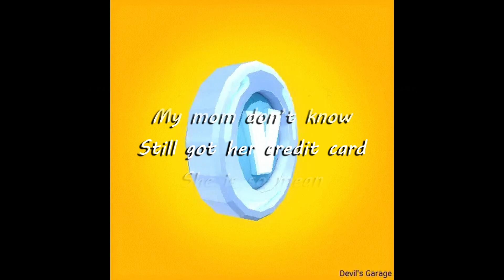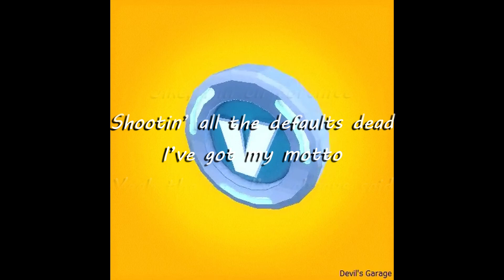V-Buck Machine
Written by 100gecs, Performed by Lil L and Hunty Wunty

Lyrics:
Hey you little fort addict,
You think you're so freaking cracked, huh?
You think you need all these skins?
You need a lot of E-clout
for someone with only two wins
You stole my credit card
You spent eight thousand bucks
You put our family in debt
Now we have to move out, find a new place
And so I hope you know that I don’t love you
And now you’re freaking grounded!
My mom don’t know
Still got her credit card
She is so mean
Now my Vbuck machine, oh yeah
I still got her credit card
She’s so mean
Still my Vbuck machine, oh yeah
She’s so mean
She’s so mean
Still my Vbuck machine
Oh, she’s so mean
She’s so mean
She’s so mean
She’s so mean
I just got grounded
Now I gotta go to bed
Sike, I’m on Fortnite
Shootin’ all the defaults dead
I’ve got my motto
Yeah the one I’ve always said
I’m better in solos
Still got her credit card (credit card)
Now my Vbuck machine, oh yeah (oh yeah)
She’s so mean
Still my Vbuck machine, oh yeah (V-Bucks)
She’s so mean
Still my Vbuck machine, oh yeah (Machine)
I still got her credit card (V-Bucks x5)
She’s so mean
Still my Vbuck machine (Oh)
She’s so mean
She’s so mean
She’s so mean
(Me on the toilet at 3 am)